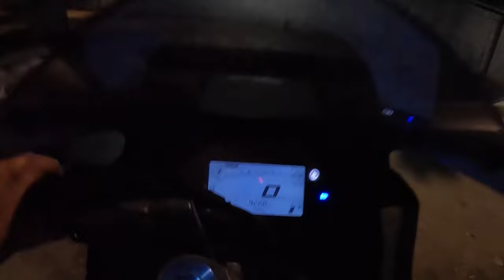Delhi red light pr Raat mai mili russian,African 👮‍♀️police valo ne lia dhar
Delhi red light pr Raat mai mili Russian,African ra*ndi 👮‍♀️police valo ne lia dhar